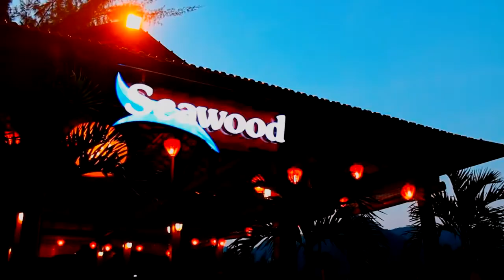DỰ ÁN DIAMOND BAY 2 NHA TRANG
Diamond Bay 2 Condotel & Resort Nha Trang là dự án giai đoạn 2 trong quần thể du lịch, nghỉ dưỡng– giải trí quy mô đẳng cấp quốc tế tại Nha Trang – Khánh Hòa của Chủ đầu tư Tập đoàn Hoàn Cầu sau thành công vang dội từ dự án Diamond Bay Condotel & Resort trong giai đoạn 1.

Đặc biệt, chủ sở hữu căn Resort, Biệt thự và căn hộ của Diamond Bay 2 Condotel & Resort Nha Trang còn được tham gia chương trình khai thác kinh doanh dịch vụ nghỉ dưỡng của Diamond Bay City với mức lợi nhuận chia cho khách hàng 70% và 30% cho công ty quản lý, chủ đầu tư cam kết từ 7%/năm cho 2 năm đầu, kèm kỳ nghỉ 30 ngày miễn phí hoặc có thể trao đổi kỳ nghỉ tại hơn 4000 resort cao cấp khác trên thế giới.

Phối cảnh tổng thể Dự án Diamond Bay 2 Condotel & Resort Nha Trang

Dự án Diamond Bay 2: Khu phức hợp nghỉ dưỡng và giải trí đẳng cấp quốc tế có diện tích gần 300ha, toạ lạc bên vịnh Kim Cương thuộc Nha Trang, Việt Nam. Dự án được xây dựng ngay trái tim của quần thể nghỉ dưỡng Diamond Bay dọc theo mặt tiền đường Nguyễn Tất Thành, nằm giữa sân Golf 18 lỗ và khu Diamond Bay Resort & Spa hiện hữu.

TỔNG QUAN DỰ ÁN DIAMOND BAY 2 NHA TRANG
Tên dự án: Diamond Bay 2
Vị trí: Vịnh Kim Cương, ven biển Đại lộ Nguyễn Tất Thành, Nha Trang
Chủ đầu tư: HOÀN CẦU GROUP
Tổng đầu tư: 4 tỷ USD
Quy mô dự án: 300 ha
Diện tích từ 45m2 – 80m2 và 376 căn Bungalow diện tích 65m2 xen kẽ nhau.
Tiện ích: Khu hồ bơi, nhà hàng sao biển, Sân golf, Sân tập golf, Spa, khu vui chơi, bãi biển riêng biệt, nhiều nhà hàng…
Tiến độ bàn giao dự kiến: Đã bàn giao
Hình thức sở hữu: Sổ hồng vĩnh viễn.
VỊ TRÍ DỰ ÁN DIAMOND BAY 2 NHA TRANG
Dự án Diamond Bay 2 Nha Trang toạ lạc tại đại lộ Nguyễn Tất Thành, Phước Hạ, Phước Đồng, Nha Trang, nằm bên Vịnh kim cương.

Vị trí Dự án Diamond Bay 2 Condotel & Resort Nha Trang

Với vị trí đắc địa khi nằm bên đại lộ “vàng” ven biển nối liền sân bay Quốc tế Cam Ranh và Trung Tâm thành phố Nha Trang và chỉ cách sân bay 20 phút đi xe. Từ đó, chỉ với hơn 10 phút, bạn có thể đi vào trung tâm thành phố một cách nhanh chóng. Mọi hoạt động công việc của bạn sẽ đơn giản hơn rất nhiều bởi dự án được kết nối với sân bay quốc tế Cam Ranh. Dự án mang lại nhiều tiện ích giao thông cho bạn.

Cách Sân bay Cam Ranh 20 phút
Cách trung tâm TP Nha Trang 10 phút đi xe.
Cách Ga xe lửa Nha Trang 20 Phút.
Cách trung tâm hành chánh mới 5 phút.
Chỉ 10 phút đến cáp treo Vinpearl Land
Khu du lịch 100 Trứng chỉ 2 phút